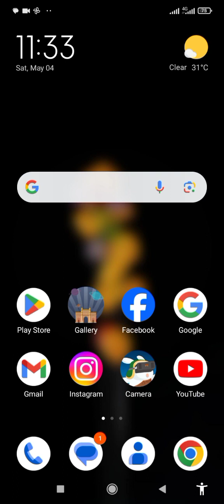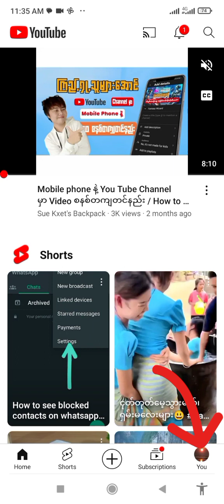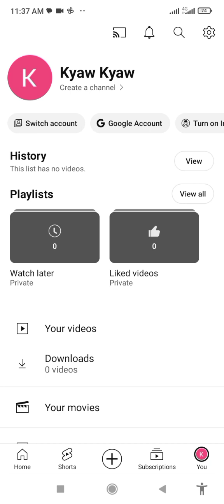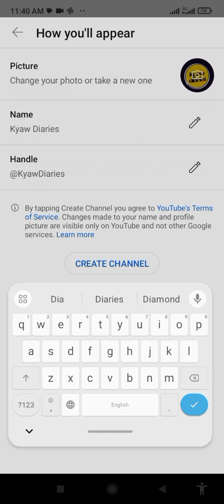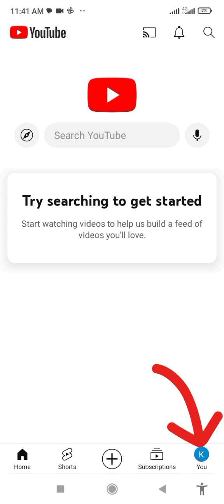How To Create A YouTube Channel (Step By Step Guide)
Are you ready to start your YouTube journey and grow your online presence through video marketing? In this step-by-step guide, we'll walk you through the process of creating a YouTube channel that attracts viewers and drives engagement. From setting up your channel to optimizing your content for YouTube SEO, we'll cover it all. Whether you're a beginner in digital marketing or an experienced content creator, this video will provide you with actionable tips and strategies to help you succeed on the world's largest video-sharing platform. By the end of this tutorial, you'll have a solid foundation to create high-quality content that resonates with your target audience and helps you achieve your goals, whether that's to make money online or simply to build a community around your brand. So, what are you waiting for? Let's get started and take your YouTube channel to the next level!